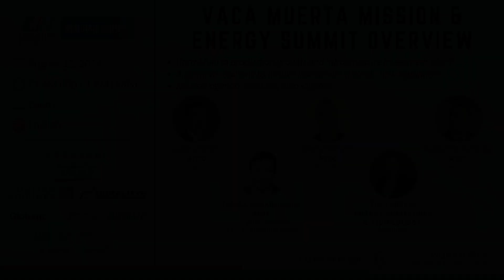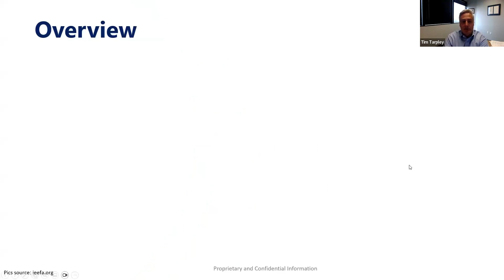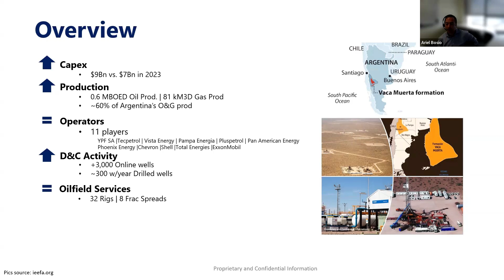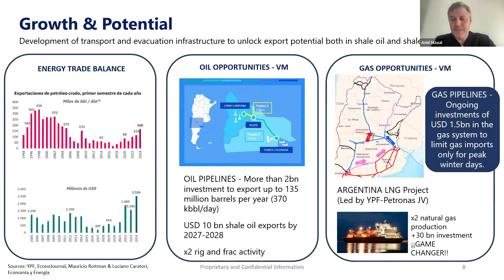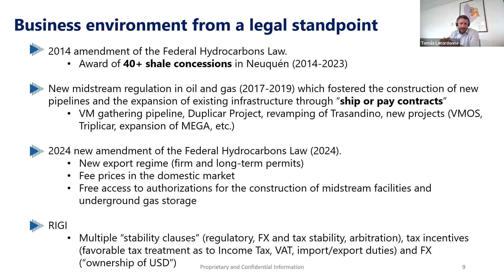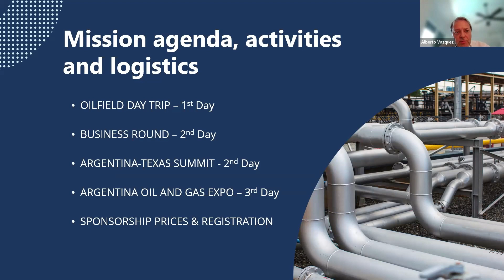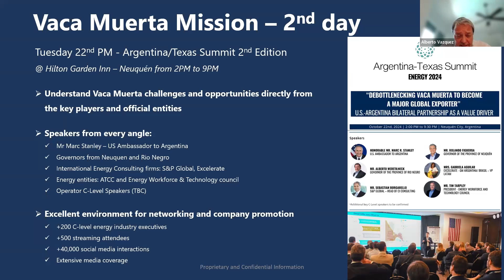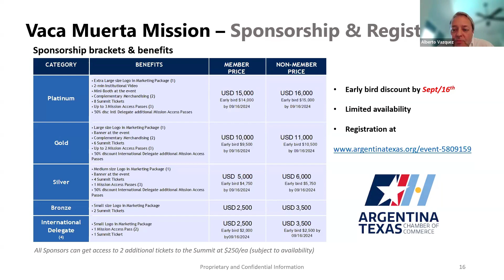WS | Mission to Vaca Muerta and Energy Summit Overview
Understand how to participate in our mission, get to know Vaca Muerta through subject matter experts, networking with key players and maximize Your Business opportunities in one of the top 3 unconventional oil and gas field in the world.

- Vaca Muerta production growth and infrastructure investment plans

- ⁠Argentina’s opening to foreign investment through new legislation

- Mission agenda, activities, and logistics